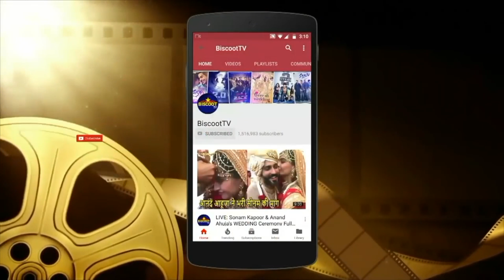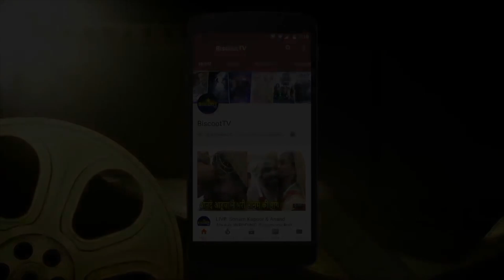एक प्राइम मिनिस्टर को क्या करना चाहिए ? Reporters Counter Attack To Anupam Kher